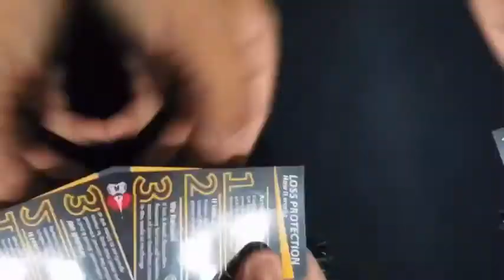Professional Grade Lavalier Lapel Microphone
Lavalier microphone, designed by PowerDeWise, will take your sound recording quality to the next level
Due to a well-established technology process the microphone has quality, reliability and protection from extraneous noise
PLUG&PLAY no drivers needed. FOR IPHONE 7, 8, X, 11 use 3.5mm-lightning adapter from your iPhone box
COMPATIBLE: iPhone X, 8, 8 plus, 7, 7 plus, 6, 6s, 5, 5s, iOs and Android smartphone
1 YEAR WARRANTY on any issue with the lavalier lapel microphone - just contact PowerDeWise support

powerdewise lavalier microphone review
lavalier microphone for iphone
powerdewise grade lavalier lapel
best lavalier microphone
lapel mic sennheiser
bluetooth lapel microphone
lapel mic price
lapel mic for dslr